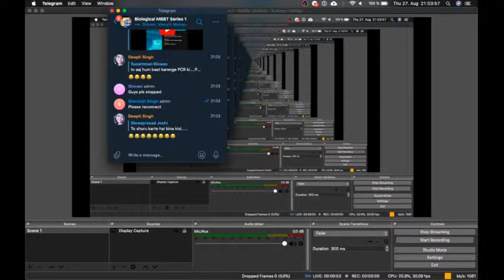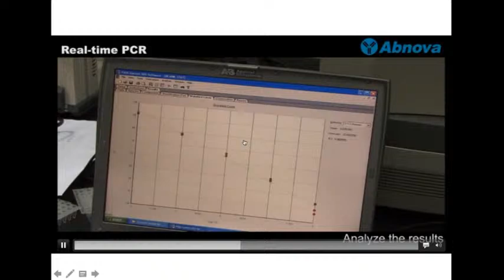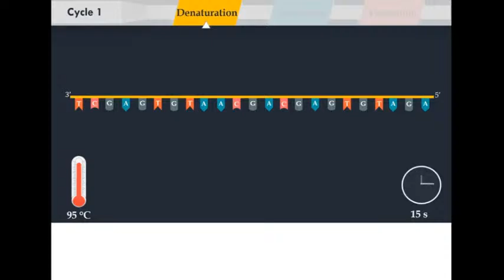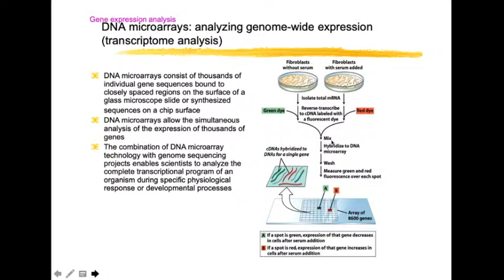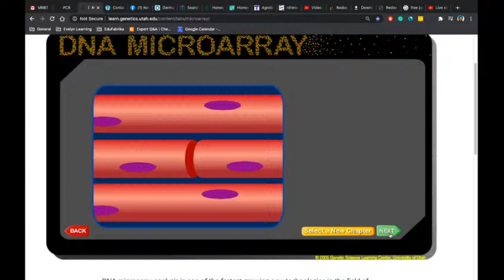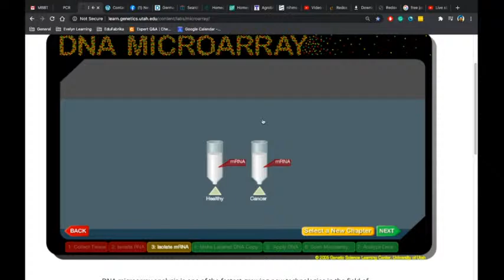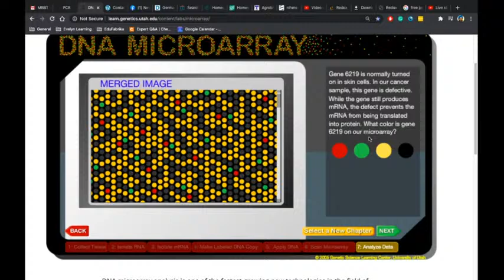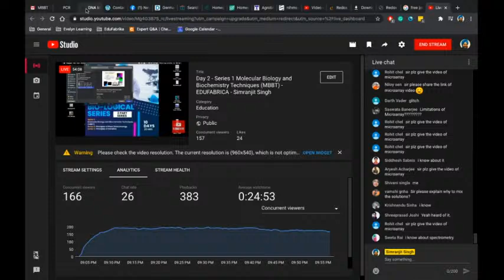Techniques in Molecular Biology (MBBT) - Part -2 - EDUFABRICA - Simranjit Singh